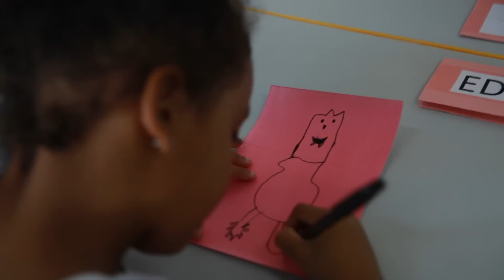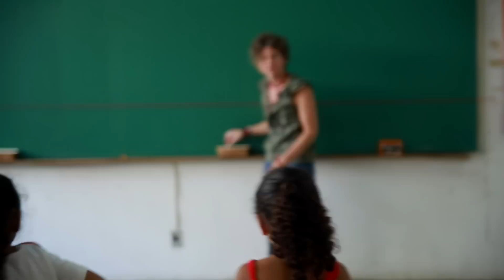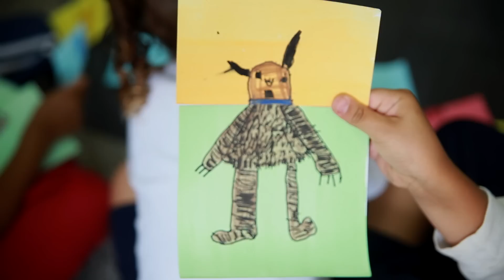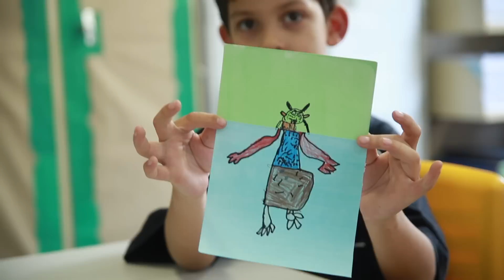Na aula de Arte, as crianças desenham o que não existe | Nova Escola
E se as crianças desenhassem algo que não existe, qual seria o resultado? Marisa Szpigel, coordenadora de Arte da Escola da Vila, em São Paulo, propõe uma atividade para estimular a imaginação da turma da EMEB Edson Danilo Dotto, em São Bernardo do Campo, região metropolitana de São Paulo.